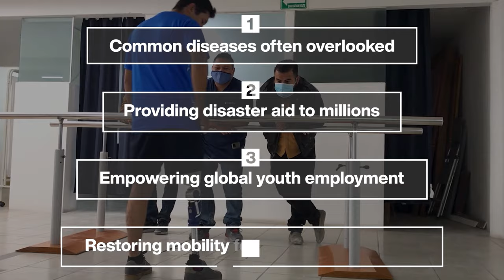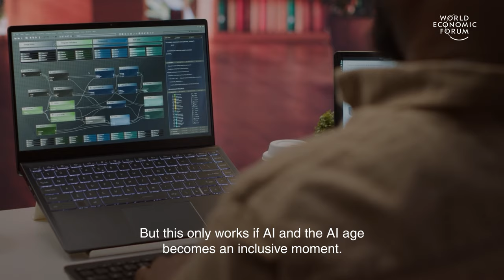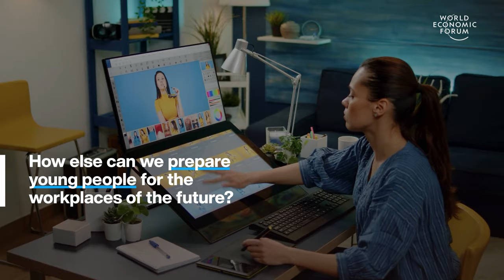Providing Disaster Aid to Millions & Restoring Mobility for Amputees | WEF | Top Stories of the Week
This week's top stories of the week include:

0:15 Common diseases often overlooked – Oral diseases include tooth decay, gum disease and oral cancer, among others. They afflict nearly half the world’s population, some 3.5 billion people. That’s 1 billion more than cases of mental illness, heart disease, diabetes, respiratory disease and all cancers - combined. Oral health programmes are often neglected by the global health agenda as governments fail to invest in dental facilities and workforces.

2:14 Providing disaster aid to millions – The IFRC has a presence in almost every country, with systems in place that allow it to respond to crises both large and small. The IFRC disaster fund can be mobilized in a matter of hours if a small-scale disaster occurs. In a bigger crisis, they have to get the international community involved to mobilize aid on a larger scale.

5:29 Empowering global youth employment – In 2023, the global youth unemployment rate was 13%. This is the lowest global rate for 15 years. But the picture is not the same across countries with a higher rate in many developing regions. Aftershocks from the Covid-19 pandemic badly affected youth employment but other factors are also at play, say experts.

9:07 Restoring mobility for amputees in Mexico – Proactible manufactures low-cost prostheses for people with lower-body amputations. Demand for prosthetics is growing fast in Mexico, where 10,000 people undergo amputations every year. The waiting list for a state-funded prosthesis can be up to 4 years says Carlos Calderón, Founder and CEO of Proactible.